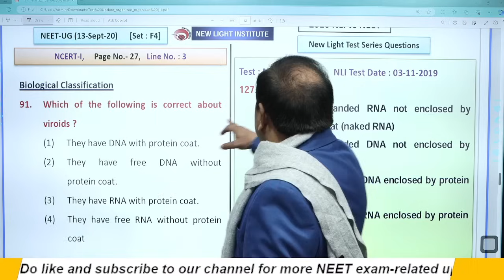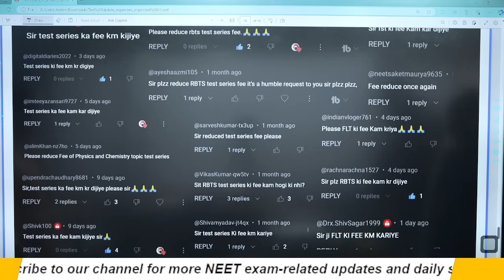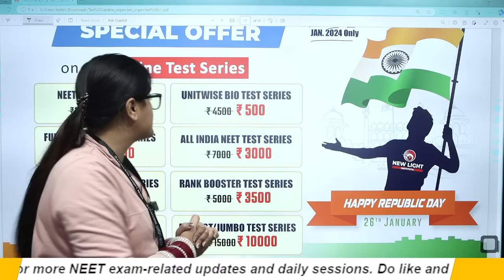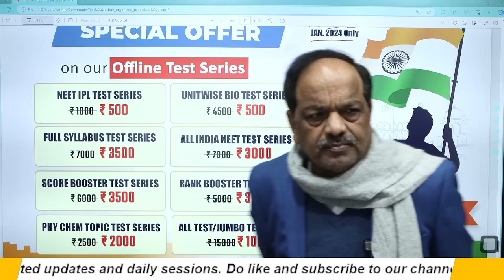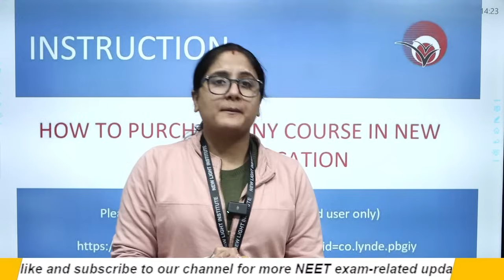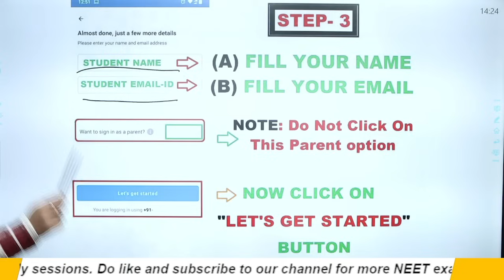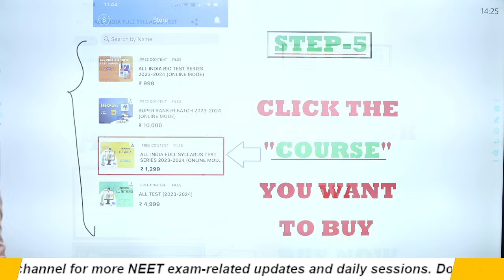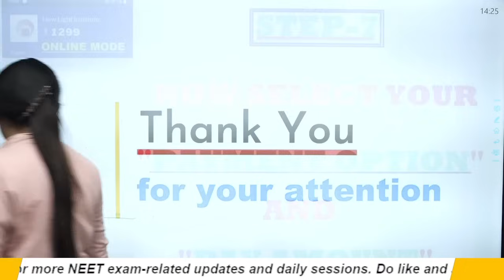REPUBLIC DAY OFFER | ALL ABOUT NEW LIGHT TEST SERIES | WHATS NEW? NEET 2024 | Dr. S.P. SINGH SIR